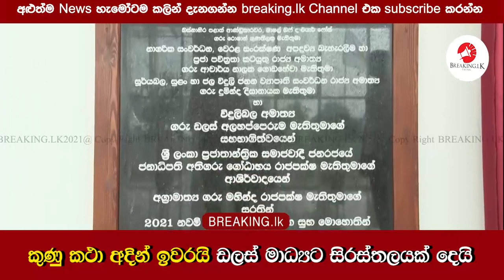කුණු කථා අදින් ඉවරයි ඩලස් මාධ්‍යට සිරස්තලයක් දෙයි | Breaking.lk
කුණු කථා අදින් ඉවරයි ඩලස් මාධ්‍යට සිරස්තලයක් දෙයි